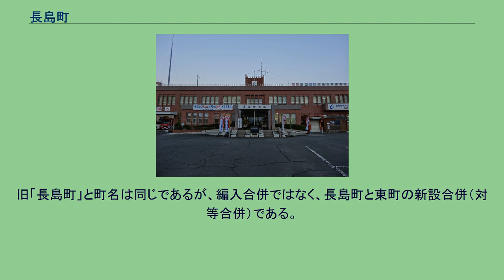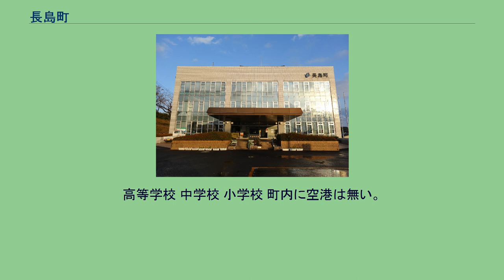長島町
日本 」 九州地方 」 鹿児島県 」 出水郡 」 長島町 長島町（ながしまちょう）は、鹿児島県の北西部に位置する町である。
出水郡に属す。
鹿児島県の北西端に位置し、長島（長島本島）の全域と諸浦島、伊唐島、獅子島などの島からなる。
現在の長島町域は元来肥後国天草郡に属していたが、戦国時代に薩州家島津氏の島津忠兼が同島内の堂崎城を攻め落とし、以来薩摩に属している。
旧「長島町」と町名は同じであるが、編入合併ではなく、長島町と東町の新設合併（対等合併）である。
町名は住民らから募集し、合併協議会により最も応募数が多かった長島町に決定した。
他に「ながしま町」「新長島町」「東西長島町」「薩摩長島町」「黒之瀬戸町」などの案があった。
長島町役場（鷹巣庁舎、旧東町役場） 長島町役場指江庁舎（旧長島町役場） 鹿児島県警 阿久根警察署（鹿児島県阿久根市赤瀬川）の管轄下にある。
高等学校 中学校 小学校 町内に空港は無い。
最寄りは、鹿児島空港。
最寄り駅は、JR九州九州新幹線および肥薩おれんじ鉄道肥薩おれんじ鉄道線の出水駅。
黒之瀬戸に架かる黒之瀬戸大橋。